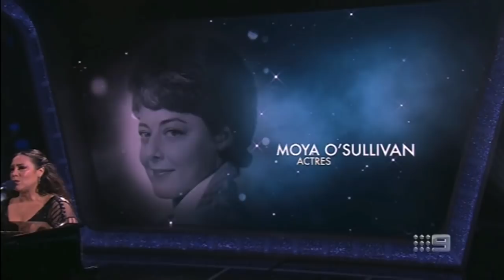2018 Logies In Memoriam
The 2018 Logies Awards were presented at The Star Hotel, which is a casino and hotel located in the suburb of Broadbeach on the Gold Coast in Queensland, Australia. It was attended by some of the most famous faces on Australian television, who in turn paid tribute to the many talented who we have lost during the past year.

The In Memoriam segment was introduced by Sandra Sully and featured singer-pianist Kate Ceberano performing ‘Wherever I Go.’

Broadcast by the Channel Nine Network on Sunday 1st July 2018